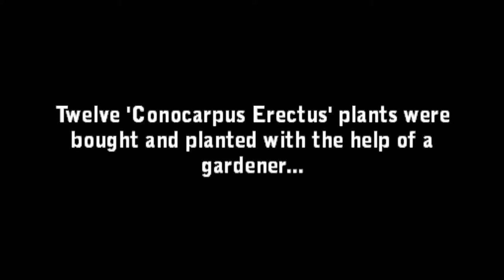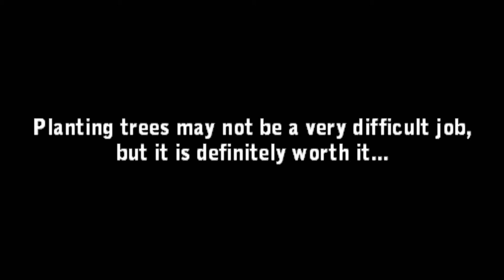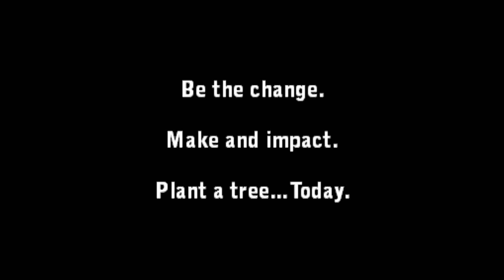DFC Pakistan 2010: The A.M.I School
The A.M.I School's entry for Design for Change Pakistan 2010:

Committed to tackling the problem of air pollution at its core, schoolchildren in Karachi decided to plant trees as they saw this as the most effective solution. Following research about appropriate species to plant in Karachi and with the help of a gardener, they acquired twelve trees which were planted in a specially chosen ground near their school. This previously barren area is now a greener place!